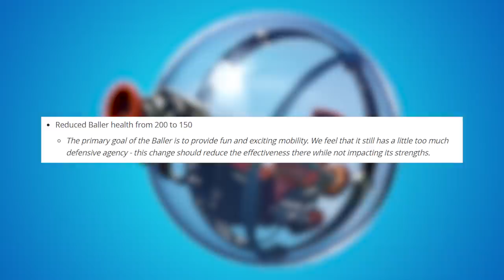The New Tactical Assault Rifle is AWESOME..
New TACTICAL ASSAULT RIFLE Gameplay in Fortnite. Season 9 Fortnite's New TACTICAL AR is actually very effective, really good from up close, great recoil managemant and really fast reload time. This video showcases some brand new TACTICAL AR Gameplay!

About HollowPoiint

EVERYTHING I use to GAME:
▶Kontrol Freek:
▶SCUF Gaming:
6800 SW 40th St #282

♬ Music ♬
➞Title:
➞Artist: